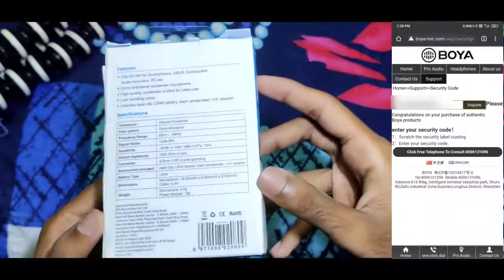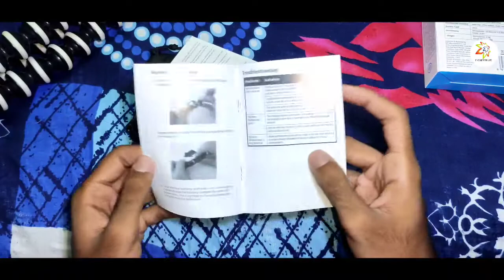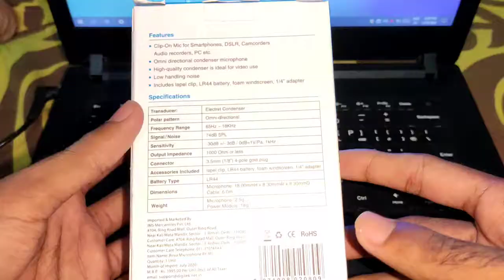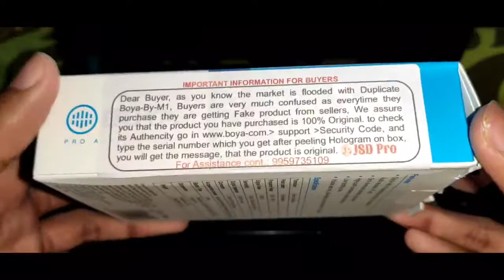BEST BUDGET MIC FOR YOUTUBE | BOYA BY-M1 MIC UNBOXING & REVIEW | TAMIL | EVENTS OF LIFE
Features of Boya by-m1
* Superb sound for presentations and video recording
* Includes lapel clip, foam windscreen, 3.5mm to 6.3mm adapter, need a third Party App to use this product

பட்ஜெட் மைக் உங்கள் யூடியூப் சேனலுக்கு வேண்டுமா ?
1) Boya BYM1 Omnidirectional Lavalier Condenser Microphone with 20ft Audio Cable (Black)

2) Boya BY-M1 Pro Omnidirectional Lavalier Condenser Microphone with Gain control, Headphone-out, Noise cancellation for iPhone Android Smartphone DSLR Camera Camcorder Audio Recorder YouTube(20ft Cable)

Mobile Phone
ONEPLUS

BUY FOLDABLE MOSQUITO NET :
கொசு வலைகள் சில்லறை மற்றும் மொத்த விற்பனை

biryani book
Start reading it for free
Proverbs book